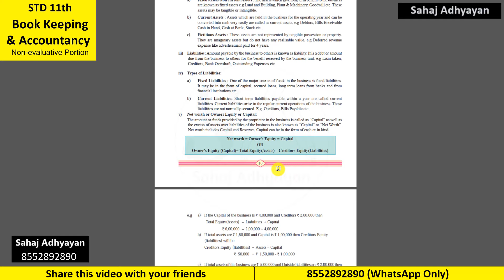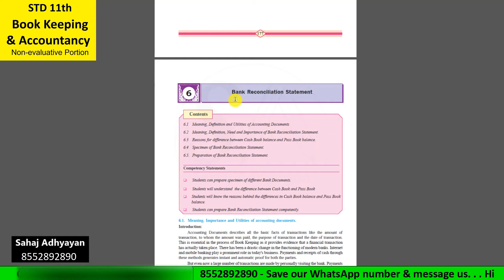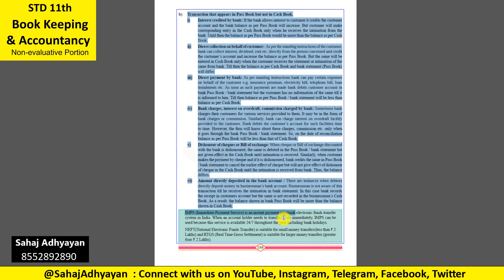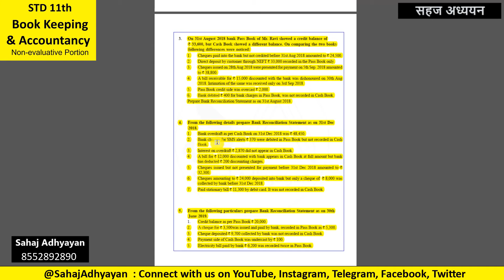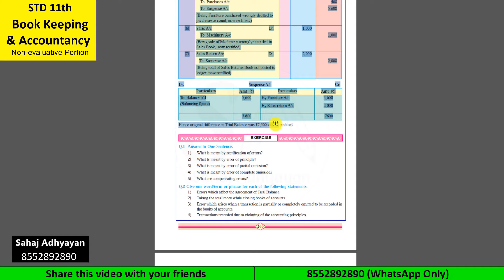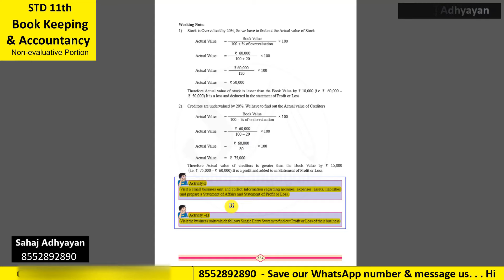11th std Book Keeping & Accountancy Reduced Syllabus 2021-22 | 11th std BK&A syllabus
Reduced syllabus of Book keeping and accountancy 11th standard